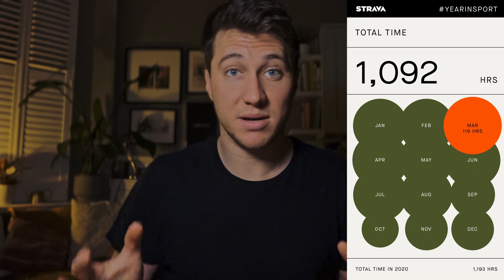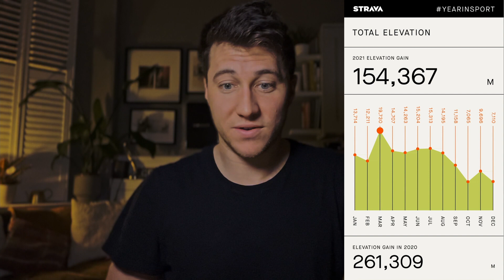Strava year in Sport 2021 | Year review | Pro Triathlete data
Taking a look at the numbers that strava has plucked out of my training data. Not my best year of numbers but it resulted in my best year of results!